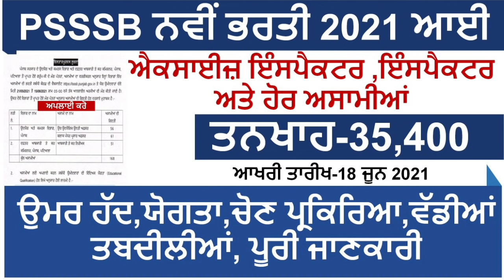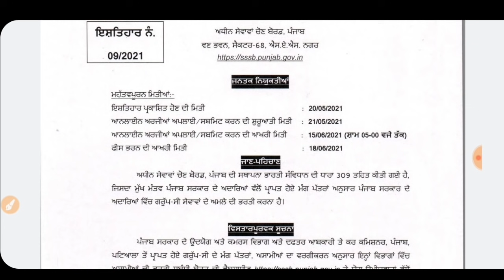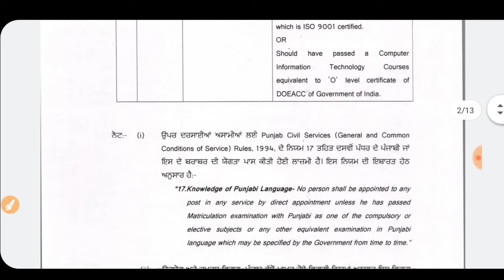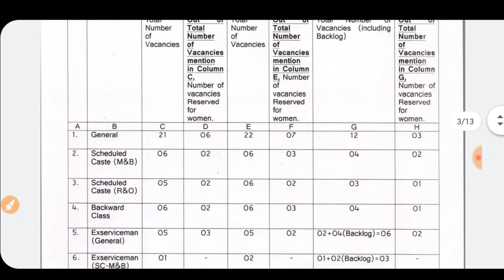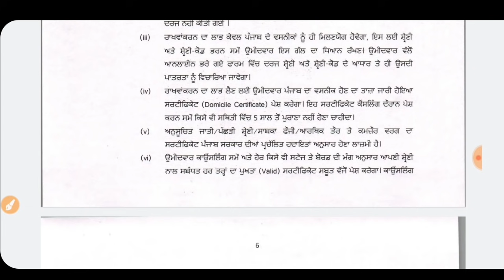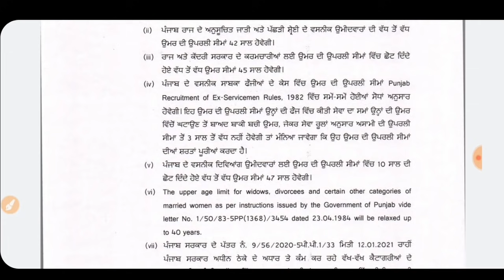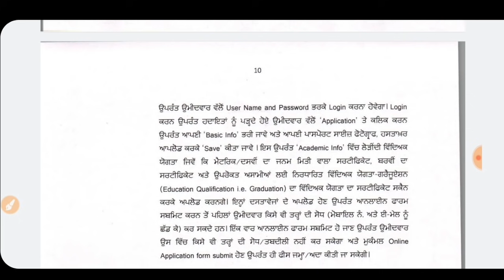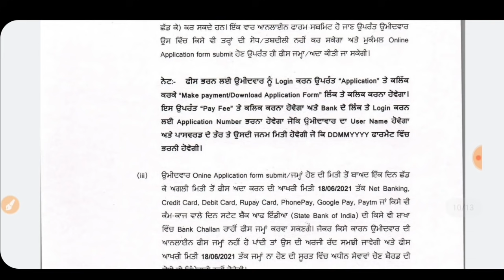PSSSB Excise Inspector Recruitment 2021 Apply Online|PSSSB Bharti 2021 | Punjab Govt Jobs June 2021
Important Links -

Govt Jobs Best Study Material 👇

1.

2.

3. Punjab Patwari Agriculture(Top 500 MCQ)

4. Best Punjab GK Book for all Punjab Govt Exams-Pdf

6. India GK(1000+ Mcqs)-Specially for Govt Exams